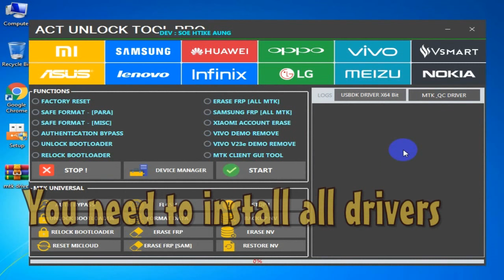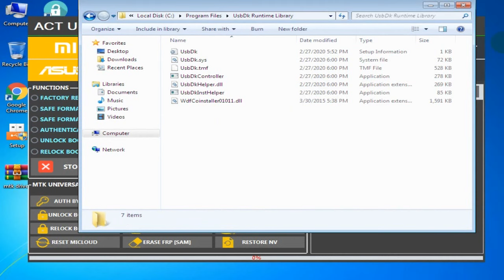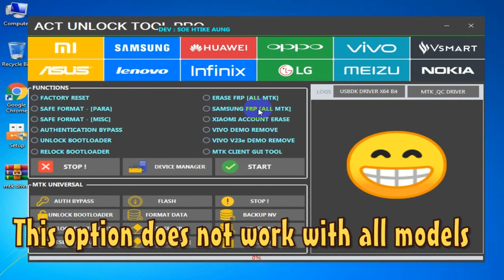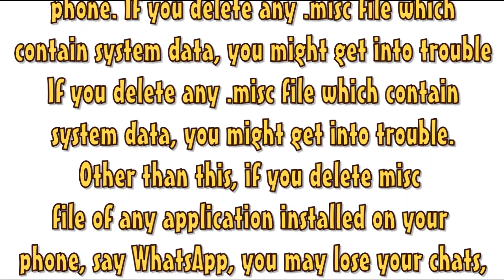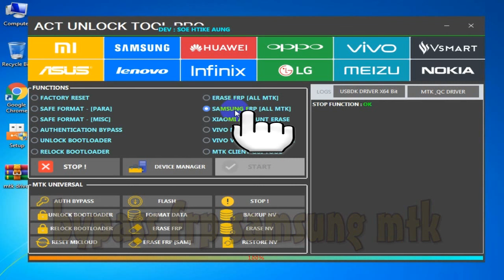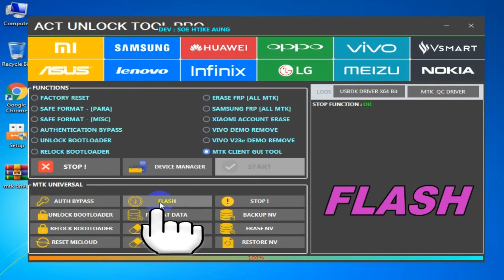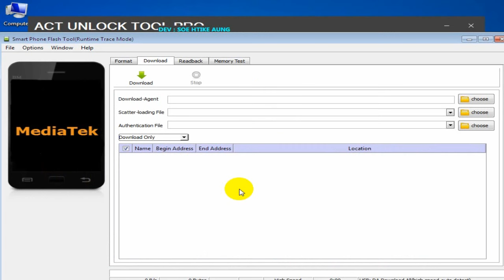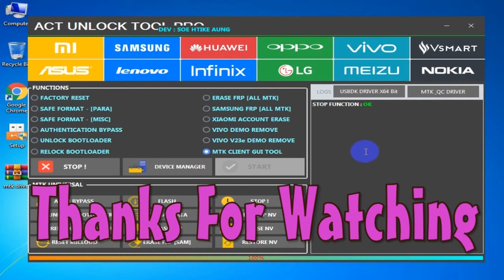MTK Module | MI Unlock tool | MTK auth bypass tool | xiaomi mi cloud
MTK Module, MTK Service Tool,MI Unlock tool, MTK auth bypass tool, All Xiaomi MI account, xiaomi mi cloud MTK Flash Format All Chipset disable DA file (or auth)
MTK Bypass Tool is an auth skip tool
xiaomi fastboot
miflash
bypass huawei
miui cloud
xiaomi cloud
redmi icloud
xiaomi clouds
micloud
redmi go frp bypass
bypass xiaomi
file frp bypass
frp bypass samsung unlock
redmi cloud